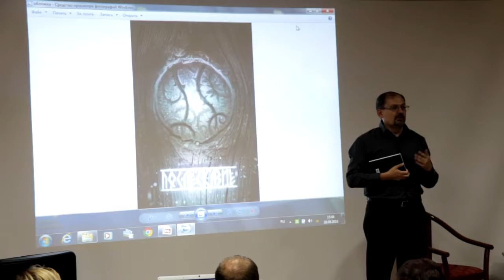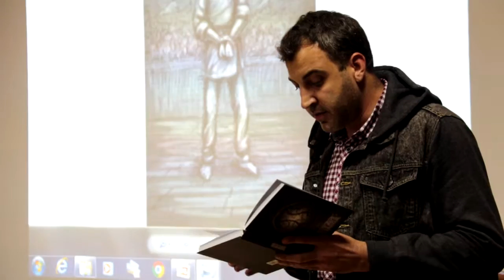В Анапе состоялась презентация первого тома антологии "Послесказие"